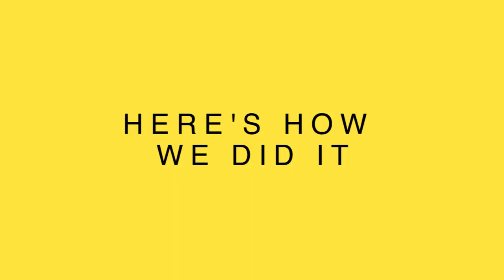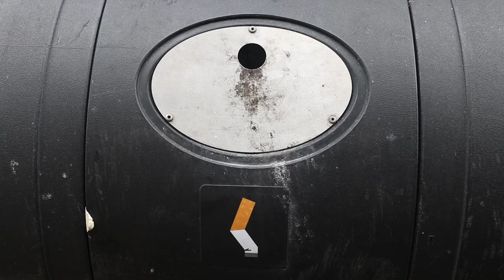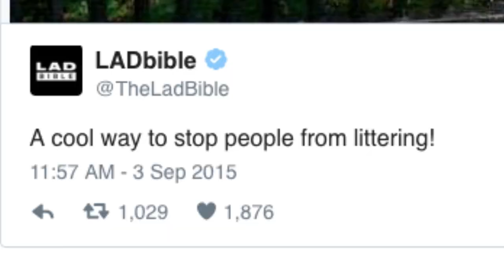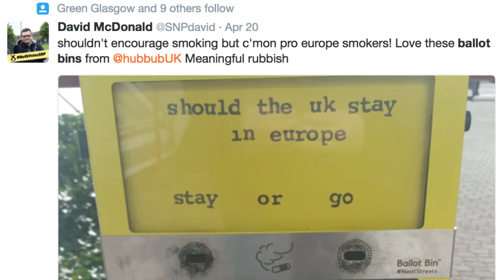Using Nudge to Stop Cigarette Litter | Hubbub Vlog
Can voting help us clean up streets? Cigarettes are the most littered item in the world and getting people to change their habits is no easy thing. This week we take a look at the creation of the ballot cigarette bin and take a peek behind the scenes of Hubbub.

We learned early on in Hubbub that telling people what to do more often than not doesn’t really work; we like to be engaged, asked questions and given choices. The cigarette ballot bin came about as a way to get people to bin their butts, reduce street litter, and get involved in the debates that matter to them.

As well as asking people who the best footballer in the world is we’ve seen tonnes of fierce debates about people’s favourite TV shows, bands and politicians.

We’ve also learned that bringing an element of fun can have a fantastic effect in encouraging your people to take action. The cigarette ballot bins voting experiment shows what a simple and exciting debate can really do to help reduce street litter.

Getting people excited to join the discussion on what they’re passionate about is always a sure-fire way of enticing people to use cigarette bins and reduce street litter in the process.

A few things we learned from the Ballot Bin:
- Research is your best friend. Something that works well to change habits in one area is not likely to work everywhere so doing some detective work first is a must.
- Stand out. Rather than trying to disguise the bin to blend in with the street the key was to make it bright, bold and visible.
- Have fun! Focus on the positives and encourage people to get involved with something they enjoy.

With what we’ve learned from our cigarette bins voting experiment, we are building a picture of what we can all do to tackle cigarette butts and street litter all across the country. Be sure to look out for some of our new cigarette bins near you!

The bin was dreamed up as part of a project called ‘Neat Streets’ trialling different ways to reduce littering. You can find out more about the project which started on Villiers Street

To find out more about the Ballot Bin you can head over to its very own

If you’ve got any bright ideas for ways to reduce littering in your neighbourhood leave me a message in the comments!

Do you think your neighbourhood would benefit from having a cigarette ballot bin nearby? Let us know!

Connect with the Hubbub Foundation